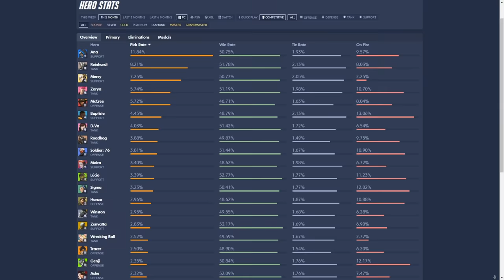1 BASTION TIP vs EVERY HERO ft BastionMain (2021)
Who asked for this?

- Assistance Credits:
Rodri, JFRESH, Nachtara, sleepy_thewizard, thenda, Archon, Jonhy_chew01, Lang, Murdoch, Salty, Stackoverflo, Muvitt